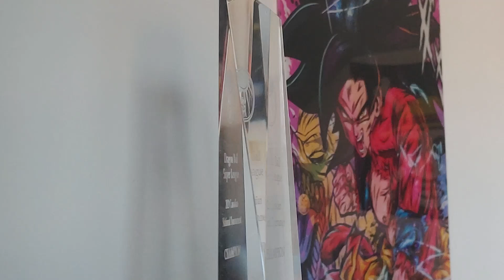Welcome to my channel!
Time for a new chapter! Welcome everyone to a channel were I will make content for games, with a bit of a niche for competitive card games!